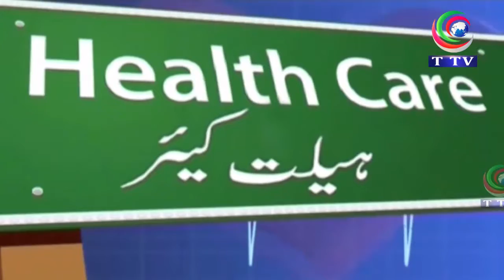T TV PROGRAM || ALMAS HEALTH CARE || PART 02 || 22/04/2021 || T T V NEWS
T TV PROGRAM || ALMAS HEALTH CARE || PART 02  || 22/04/2021 || T T V NEWS || || TTV NEWS CHANNEL ||